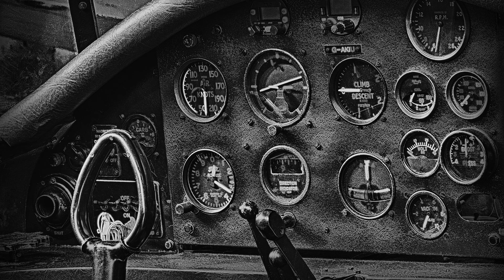Aircraft Images by Richard Broom